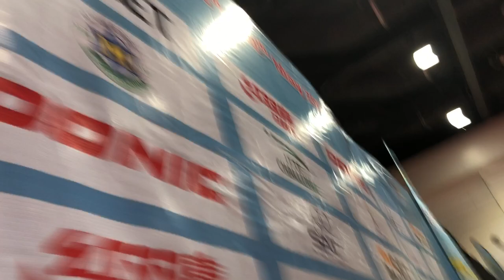Aus Xuqi Lin VS CHN Ruifeng Xu Thailand open